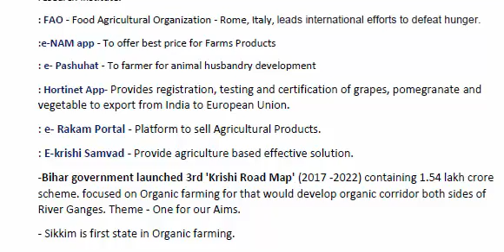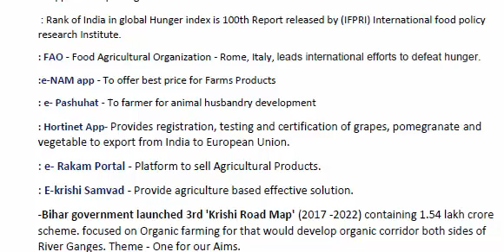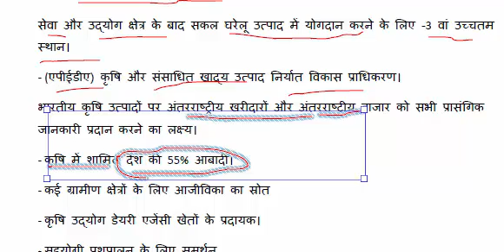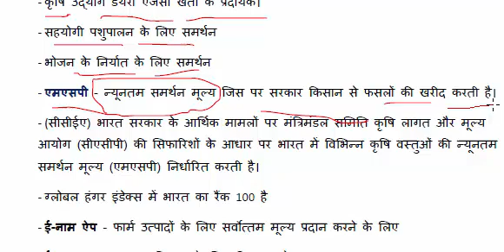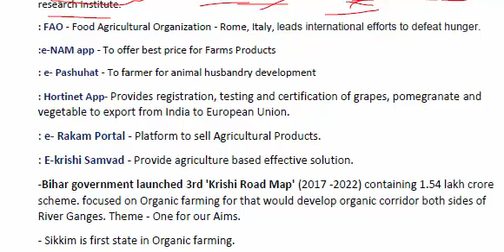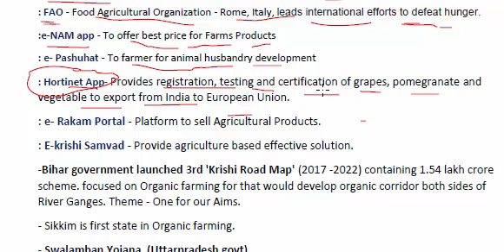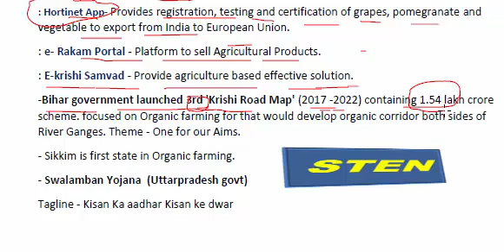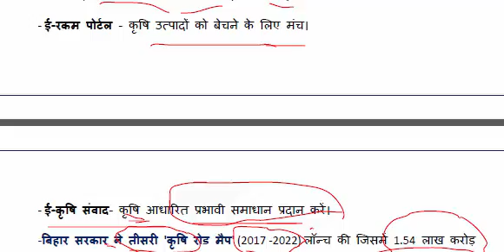essay with current affairs on agriculture PSC/SBI PO/SSC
essay on agriculture for upcoming government exam